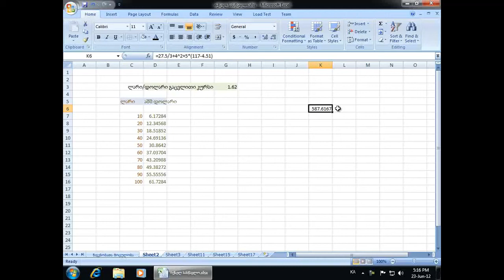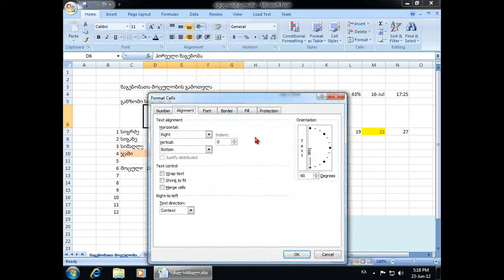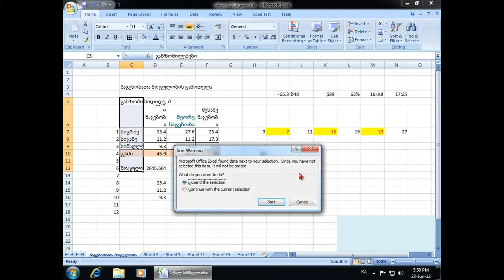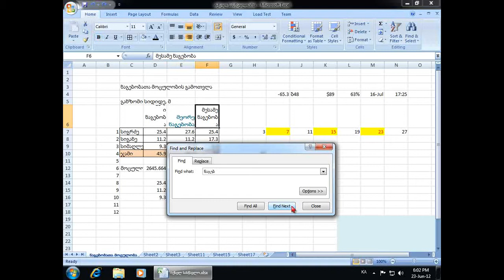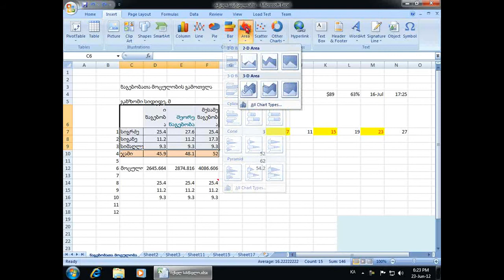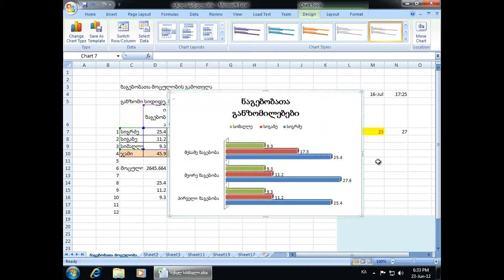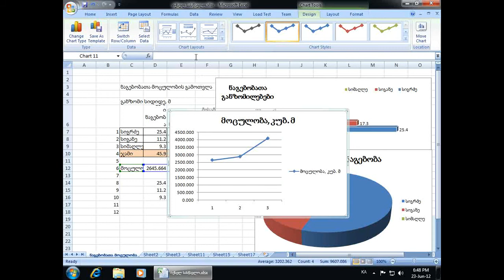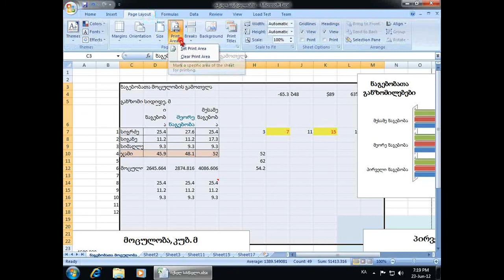Excel 3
ვიდეო-სახელმძღვანელო მოამზადა გიორგი ცინცაძემ სსიპ განათლების ხარისხის განვითარების ეროვნული ცენტრის „პროფესიული გადამზადებისა და პროფესიული ორიენტაციის ტრენინგების" პროექტის ფარგლებში.